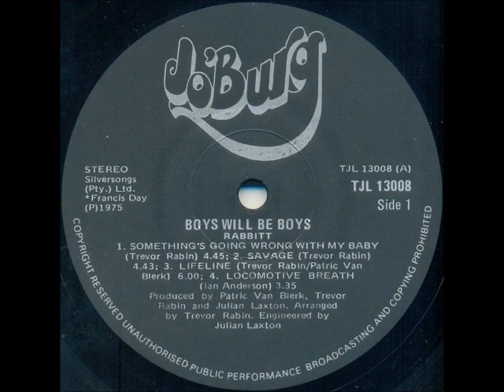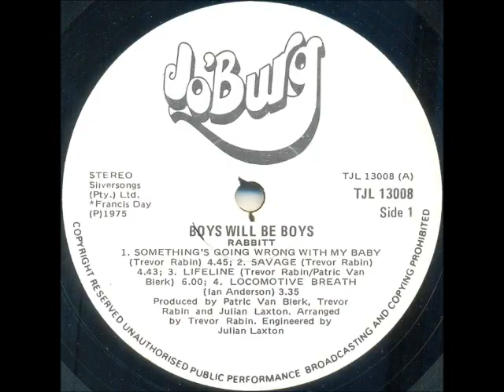trevor rabin Rabbitt Locomotive breath